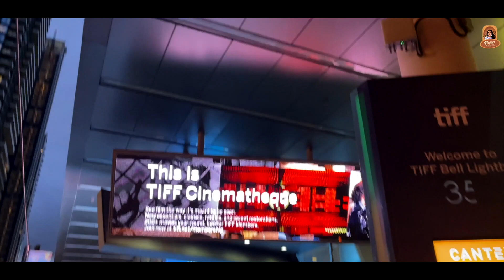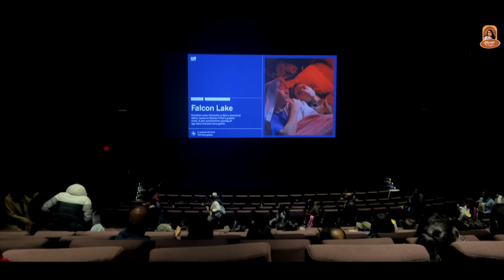Watching PS -1 with my friends | Movie Night @ DownTown Toronto - Vlog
Hi friends!! In this video, I have shared about my experience watching Ponniyin Selvan with my friends in Downtown Toronto. Hope you guys like it.

​@Kaviya Praveen

Powered by Tamil Dude Media